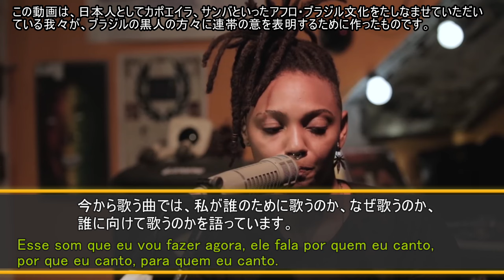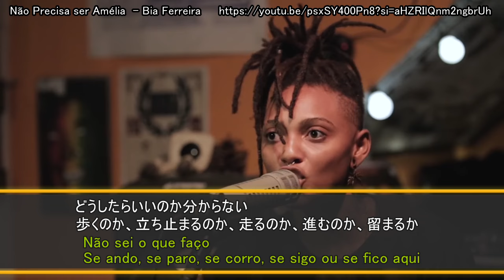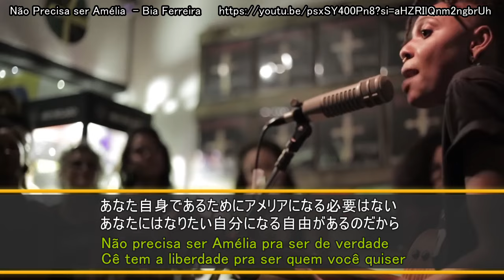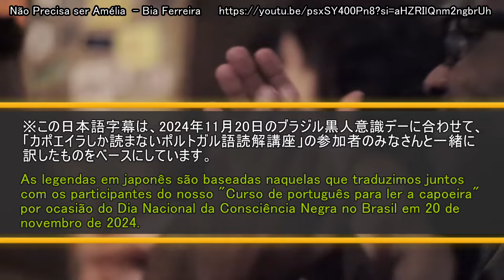【ブラジルの黒人意識デー2024】アメリアになる必要はない！ー ビア・フェヘイラ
11月20日は、ブラジル奴隷制時代の伝説的リーダー・ズンビの命日にちなみ、現在ブラジルでは黒人意識デーとされいて、黒人差別を解消するための様々な啓発運動が行われます。

今年も、今日のブラジルで黒人が置かれている状況をストレートに表現し、黒人自身の意識改革をうったえているビア・フェヘイラさんの曲「アメリアになる必要はない！」に字幕を付けることで、彼女の声を日本にも届けたいと思いました。

私たちも、日ごろカポエイラ、サンバといったアフロ・ブラジル文化をたしなませていただいている日本人として、ブラジルの黒人の方々に連帯の意を表明したいと思います。

ただビアも曲の最後でチクリとしているように、私たち非黒人がいくら黒人文化に敬意を示し、黒人に寄り添う気持ちを持っても、たとえばブラジルの警察たちは私たちを標的としません。そういった所詮は安全地帯にいたうえでの表明であることを自覚しつつ、それでも私たちの置かれた立場からできることをしていければと思っています。

  ※この日本語字幕は、2024年11月20日のブラジル黒人意識デーに合わせて、「カポエイラしか読まないポルトガル語読解講座」の参加者のみなさんと一緒に訳したものをベースにしています。